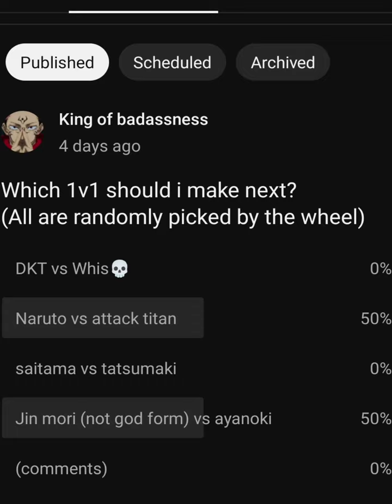ayanokoji vs Jin mori (human form)